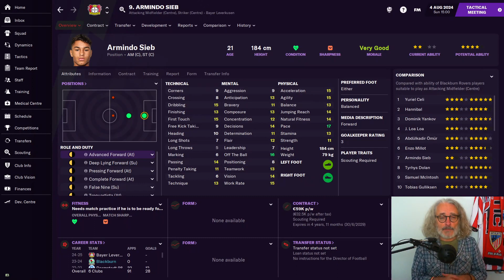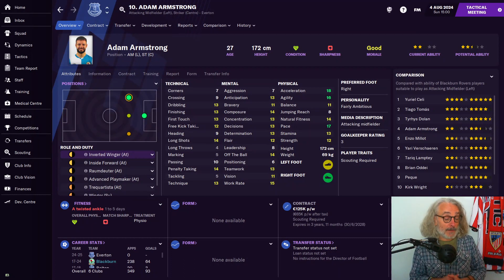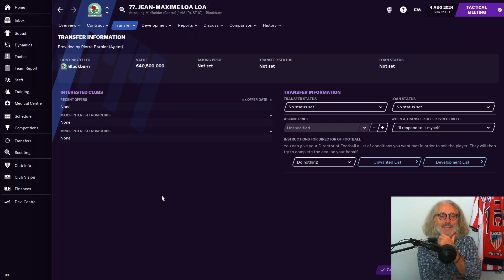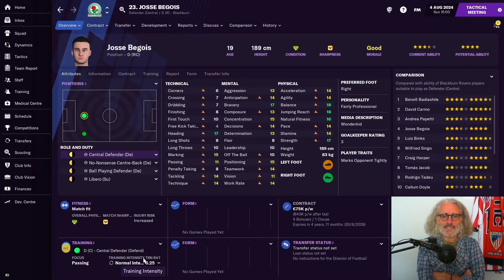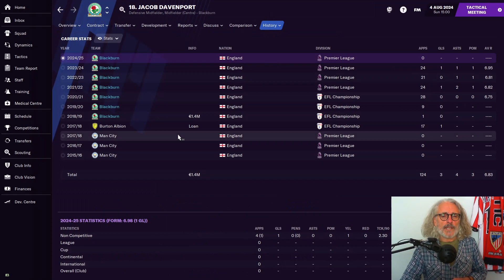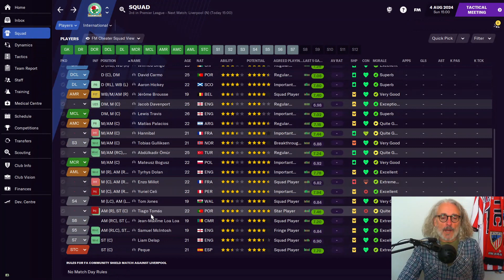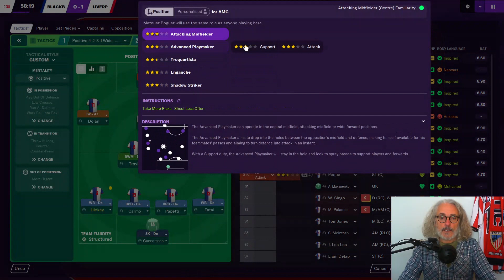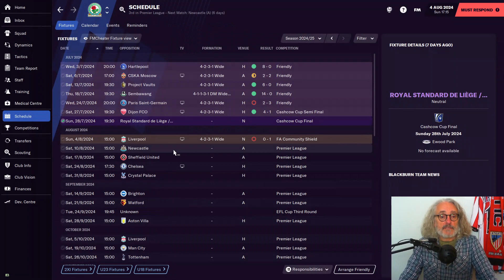ROVING TO THE TOP FM21 I EPISODE #43 I SELL, SELL! BUY, BUY!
SEASON 5

Blackburn Rovers...no longer ‘best of the rest’ but a real title challenger with a 2nd place finish!

However, we’re still not at “the Top” yet!

It’s time to genuinely fight for 1st place this season, but we will have to balance the demands of the Champions League, not to mention the FA Cup.

To achieve all of this we will need a perfectly balanced squad from front to back. One that can create, attack and defend. A team that can compete with the Liverpools and Barcelonas and Juventus’. No more crazy, thoughtless spending on the new young thing that bats his eyelashes at us...right?...

Go you Rovers!!!